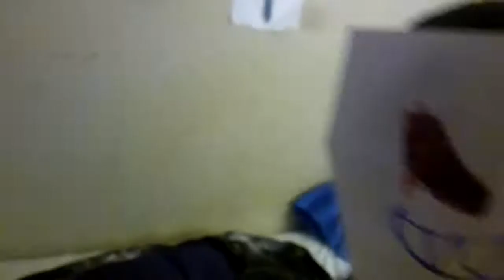December 24, 2018